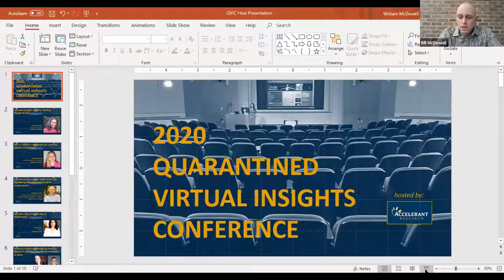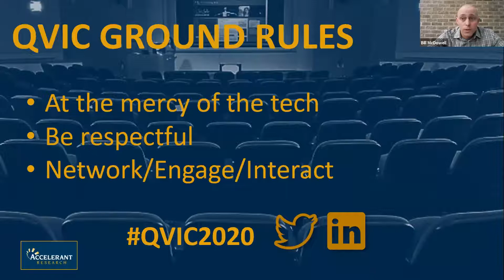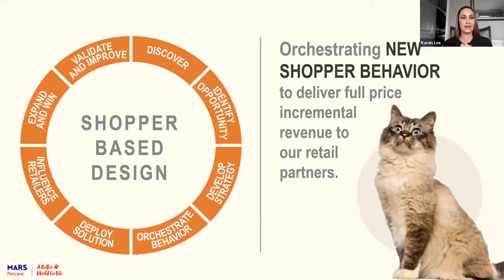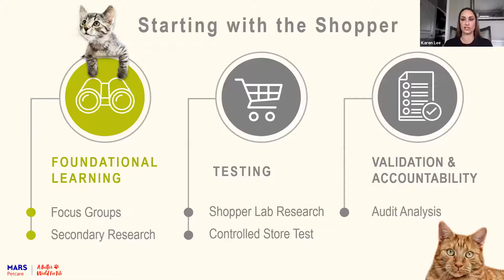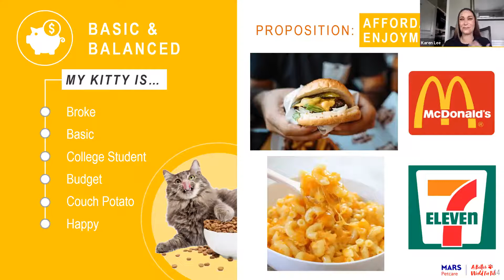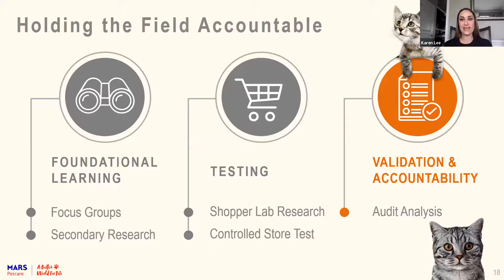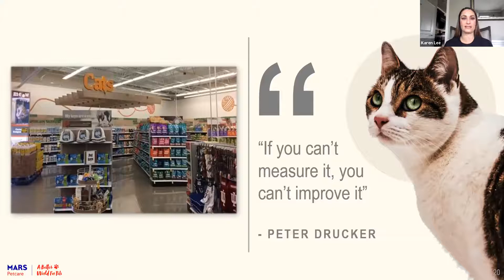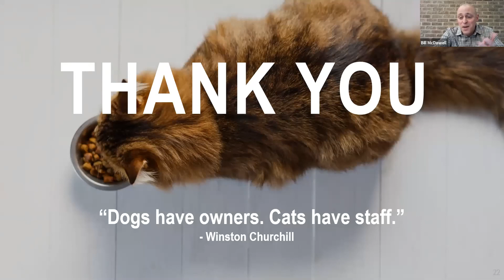Quarantined Virtual Insights Conference Presentation - Karen Lee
Check out Karen Lee’s (Senior Shopper Insights Manager, Mars Petcare) talk about Transforming the Petcare Category Through Proposition Based Shopping! Filled with cute cat pictures, Karen’s presentation from QVIC2020 dives into shopper-based design in the pet care category.